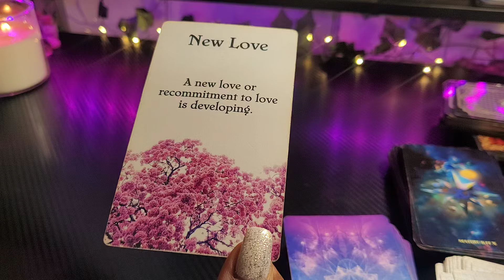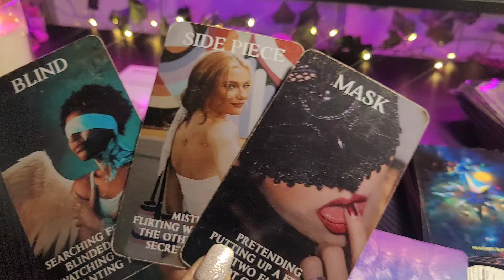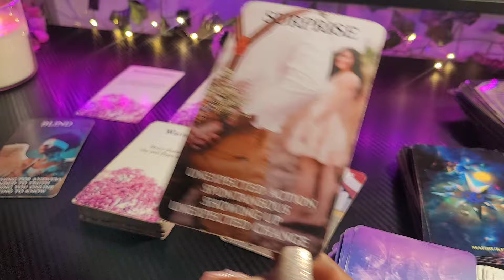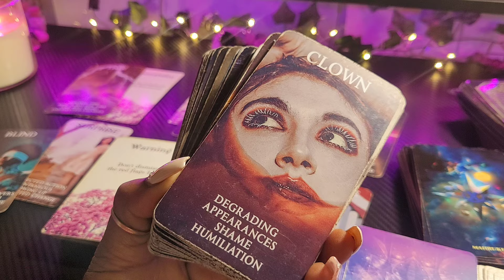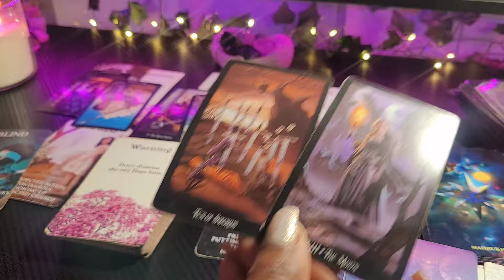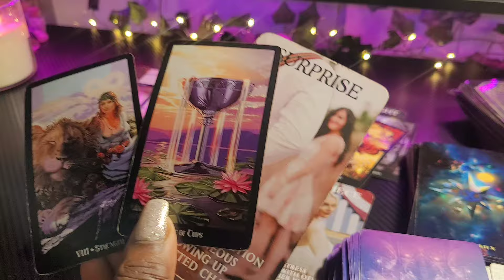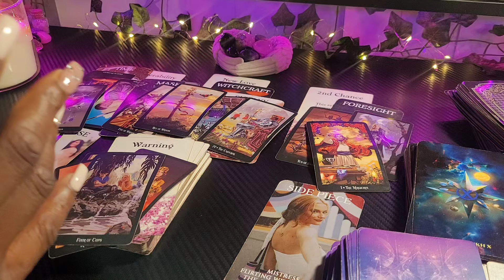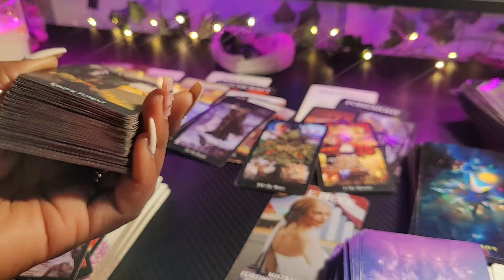♍ VIRGO/PLEASE TAKE HEED TO THIS WARNING🚨- THIS IS A TEST DONT GO!!! IT'S ALL A BIG SET UP!💜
👑KINGS & QUEENS👑

My ☀️♍
My  🌙 ♊